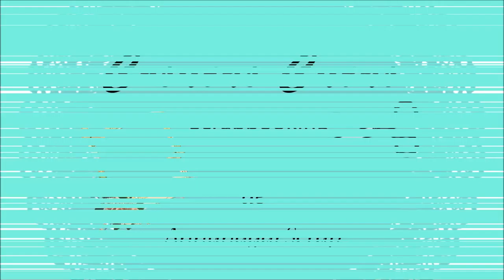Álbum de fotos scrapbook bebé Papeles Fdekoru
Iniciamos el año 2018 con este precioso álbum de fotos scrap para bebé  realizado con la marca de papeles ukraniana fdekoru.  ¿qué os parece ?